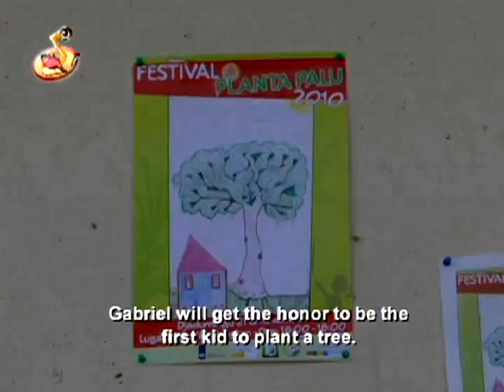Caribbean Kids News 22-11-10 ENG